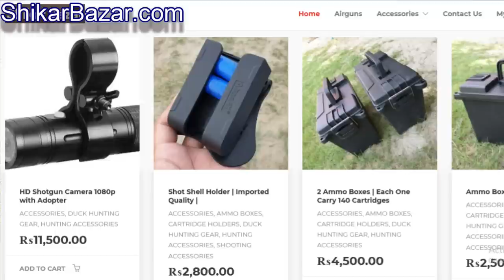Quail (Batair) Hunting in Pakistan with 12 Gauge Shotgun | EP 4